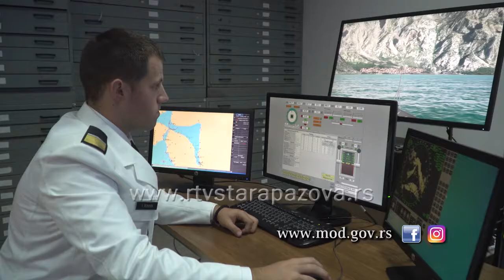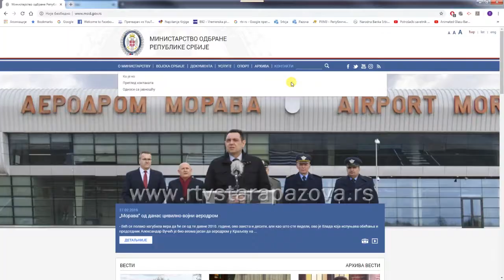Prezentacija Vojnog univerziteta u srednjim školama u Staroj Pazovi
Za učenike tri srednje škole u Staroj Pazovi, pripadnici 204. Vazduhoplovne brigade iz Batajnice  danas su održali  prezentaciju Vojne akademije i Vojno –medicinskog fakulteta.  Konkurs je otvoren do 31. marta.